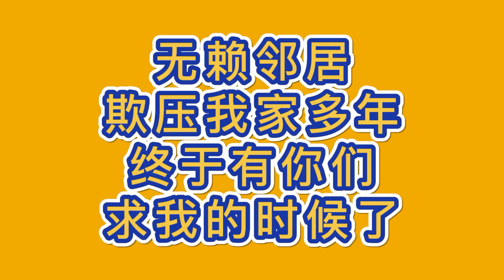【SD動畫】家住1樓被無賴鄰居欺壓多年，如今要加裝電梯，他們跪著求我也不行【暴走王金條】